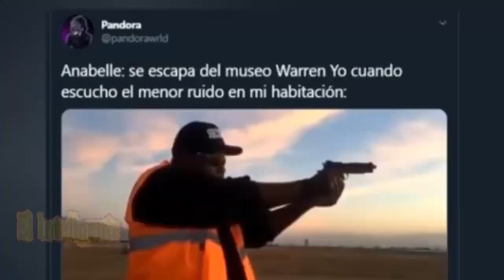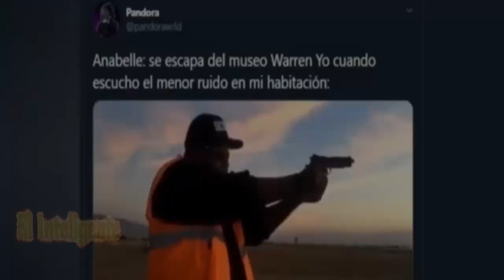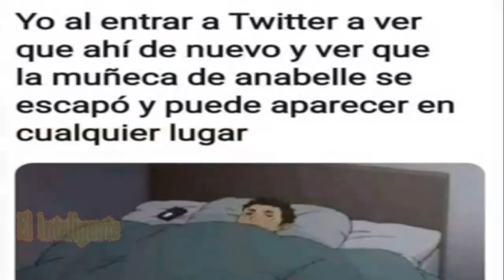La muñeca Annabelle ¿Desapareció? AQUI LA VERDAD • El Inteligente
Falso: muñeca Annabelle no desapareció del museo de los Warren. Annabelle fue encerrada en una urna de cristal en la década de 1970. Los Warren la guardaron en su Museo de Ocultismo.

El Inteligente ©